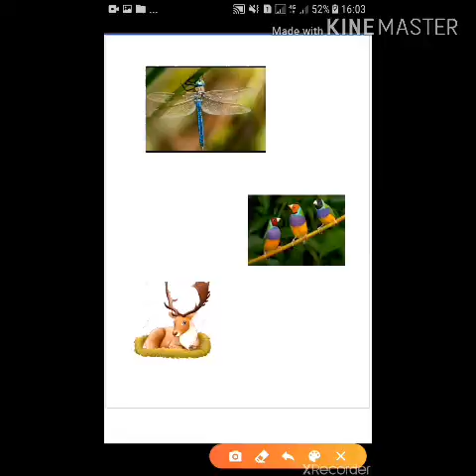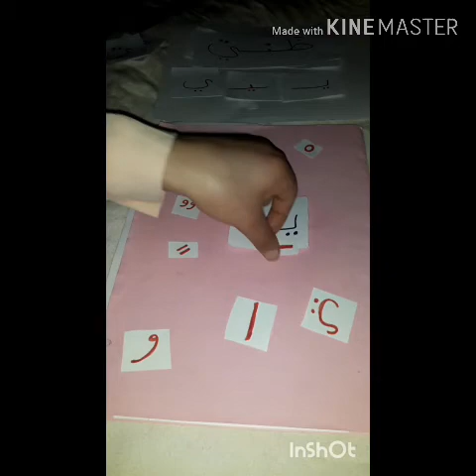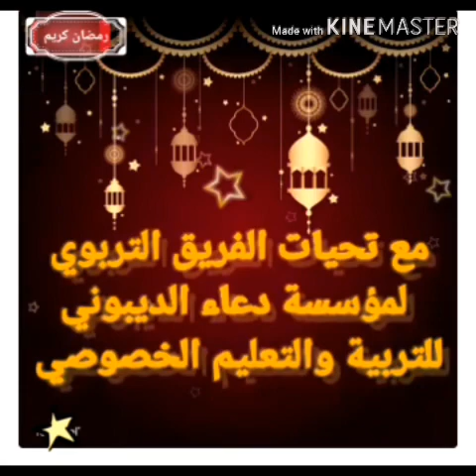المستوى الثاني أولي / تعبير وتواصل ـ ما قبل القراءة والكتابة: حرف الياء المربية: مينة التهايمي